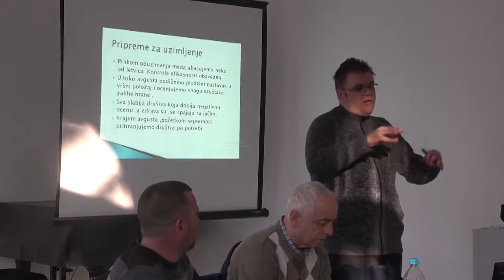Predavanje za pčelare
Predavanje za pčelare novokneževačke opštine održano je u Biblioteci „Branislav Nušić“, a u organizaciji udruženja pčelara „Suncokret“ iz Novog Kneževaca. Predavač je bio profesionalni pčelar Savo Tadić iz Stanišića koji je ovom prilikom održao prezentaciju na temu „Tehnika rada sa LR košnicama“ uz osvrt na proizvodnju matica i borbu protiv varoe.
  Saša Pustinjak, pčelar i jedan od organizatora predavanja, istakao je da je cilj ovakvih predavanja edukacija naših pčelara koja bi im na teorijski i praktičan način pomogla u proizvodnji.
  Značaj pčelarstva je mnogo veći od samog krajnjeg proizvoda-meda. Prisustvo pčele na određenom terenu kao i  oprašivanje koje one vrše poboljšava rod voćnih i ratarskih kultura, zaključio je sagovornik Tadić.